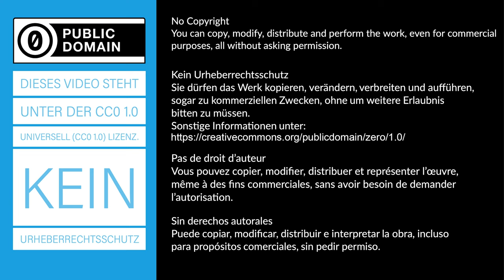Wärmeleitung unterschiedlicher Materialien - Experiment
Die Wärmeleitfähigkeit verschiedener Materialien wird mit Hilfe von Stäben dargestellt, die in warmes Wasser getaucht werden. Jeder Stab ist mit einer Temperaturindikatorfolie beklebt. Bei einer Temperatur von 40°C färbt sich die Folie rot.
► Deine Mitarbeit und deine Beiträge sind erwünscht.